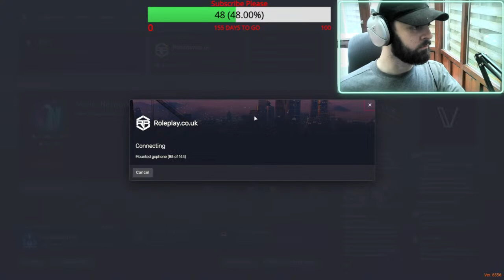Mark Hale GTA5 RP I RPUK